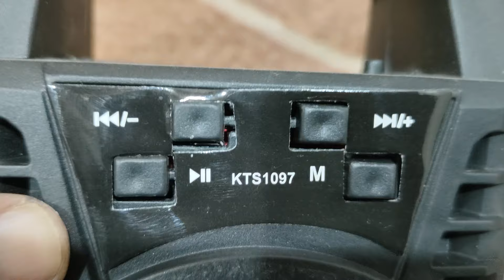Bluetooth Music Mp3 Player